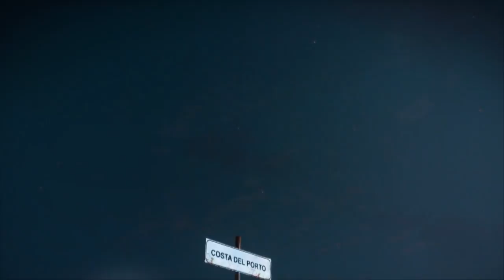Just Cause Ep6 HOLLY SH## Grapple Hook Love! | SLAPTrain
FOLLOW SLAPTRAIN
▶ XBL= The SLAP Train
▶ Steam = The_SLAP_Train

Wheel Setup
WheelStandPro
Needforseat

600W power supply120 gb SSD Kingstonintel i7 -4790 Quad Core